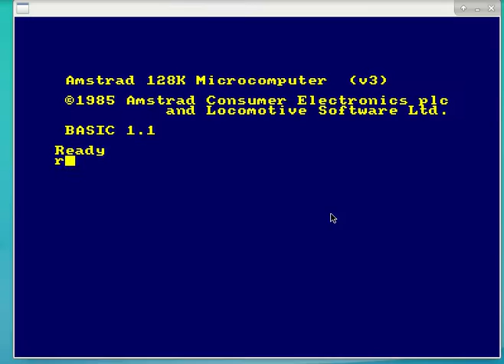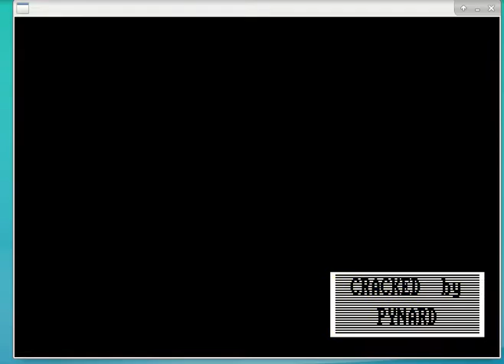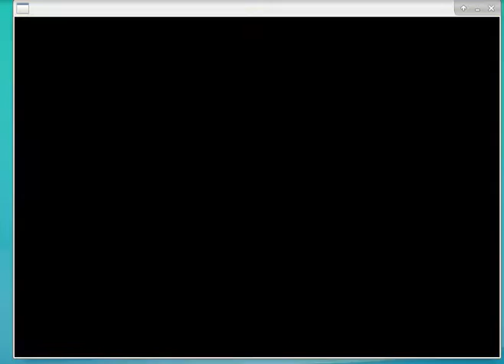Jaws - Le dernier étalon sur Amstrad CPC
Jeu d'aventure français sorti en 1988 chez MBC.

J'ai utilisé Arnold pour l'émulation de ce vieil ordinateur familial.